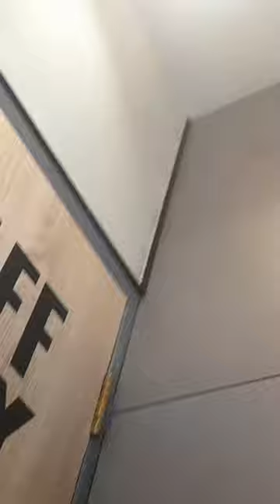Day vlog | work😐🚮It really hurts when you have to go to work when other people are knocking off💔🚮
Day vlog | work😐🚮

It really hurts when you have to go to work when other people are knocking off💔🚮